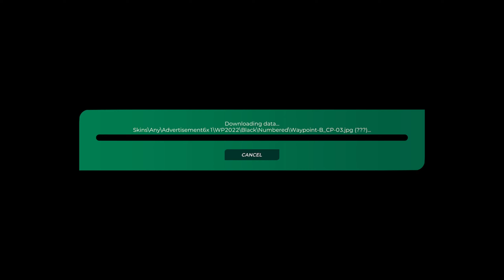Trackmania TOTD: Sombrero Escalero | First Attempts & Commentary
Playing the Trackmania Track of The Day for an arbitrary amount of time to get the best time I feel like.  Track for December 30th 2022, Sombrero Escalero